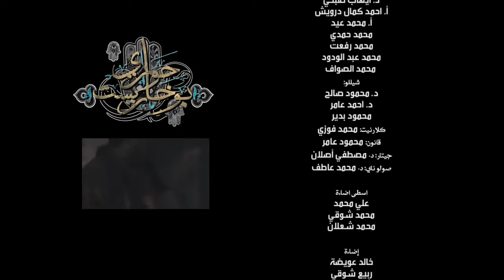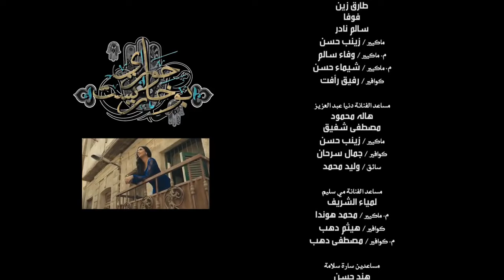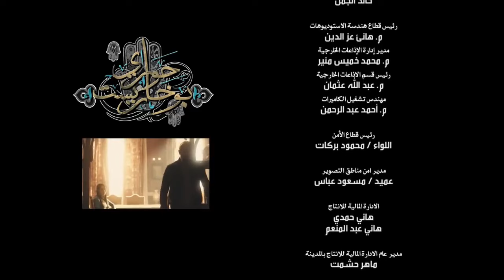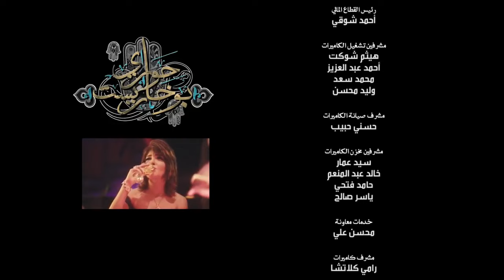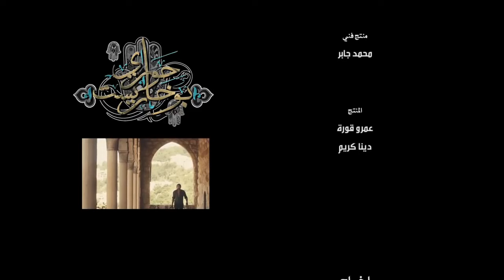مسلسل حواري بوخاريست الحلقة الثانية عشر - أمير كراره